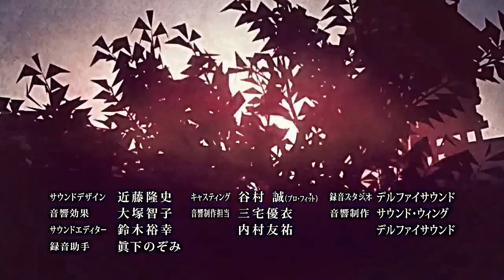Nobunaga Concerto ED / Ending Fukagyaku Replace (不可逆リプレイス)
Summer 2014 anime Nobunaga Concerto ending